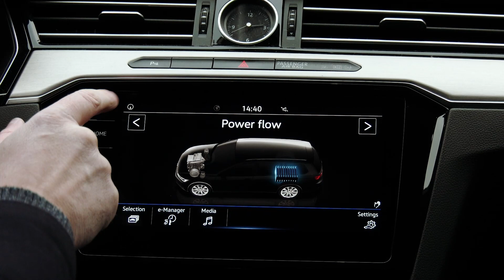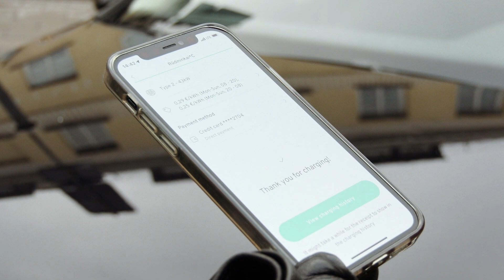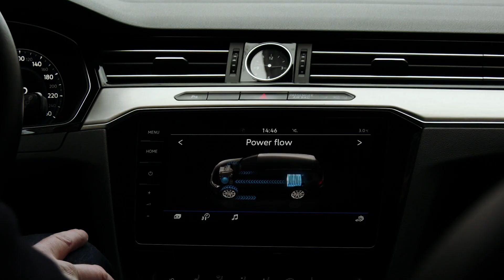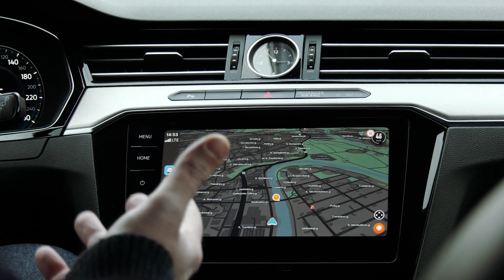Ateities karta. Ar užteks elektros, jei visas pasaulis persės į elektromobilius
Vis girdime skatinimus persėsti į elektromobilius, tačiau ar pačiam vairuotojui tai finansiškai apsimoka ir ar užtektų elektros, jei visi staiga persėstume į elektra varomus automobilius? Mūsų studijos pašnekovai - Ieva Budraitė ir Vitoldas Milius - vairuoja elektromobilius ir patys papasakos, kokių nepatogumų ir privalumų suteikia tokios transporto priemonės pasirinkimas.

Taip pat šiandien laidoje sužinosite, kiek kainuoja įsirengti saulės bateriją savo namuose.

Antroji laidos dalis: įsirengti saulės bateriją ant savo namų stogo gali atrodyti kaip gan utopiškas sprendimas. Kiek reikia lėšų tam, jog būtų galima įsirengti saulės bateriją savo namuose, kiek galima sutaupyti naudojant saulės energiją ir ar valstybė skatina tokias iniciatyvas, pasiaiškinsime su įsirengusiu saulės baterijas Romu Grigaliumi ir saulės elektrinių ekspertu Karoliu Bužinsku.